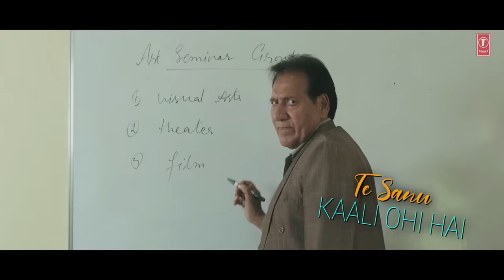Yaar Mila Do (Full Lyrical Song) Anmol Preet | Preet Hundal | Latest Punjabi Songs 2020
Presenting latest punjabi lyrical song Yaar Mila Do sung and written by Anmol Preet. The  music of new punjabi song is given by Preet Hundal.

Song: Yaar Mila Do
Singer: Anmol Preet
Lyrics: Anmol Preet
Video: Aruna Rai (Team Ustad G)
DOP : Nanni Gill
Special Thanks: Bhumika Sharma, GJIMT, Harmeet S Kalra (Editor), F1 Digitals
Project: Aruna Rai
Music Label: T-Series